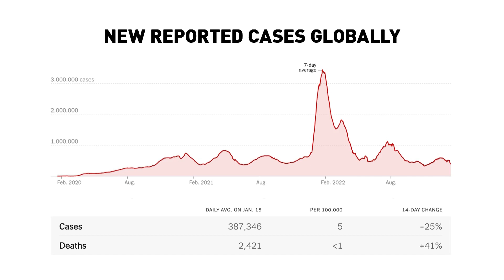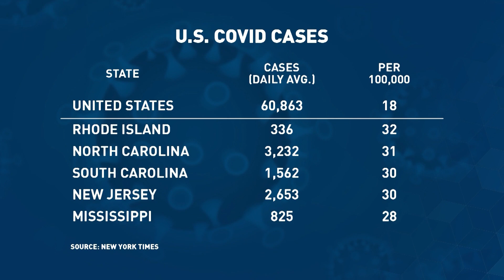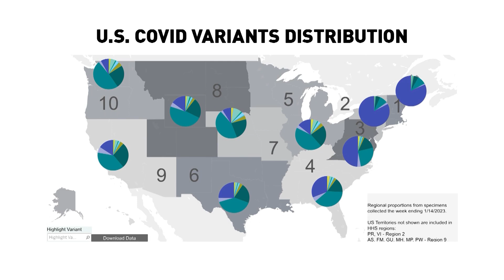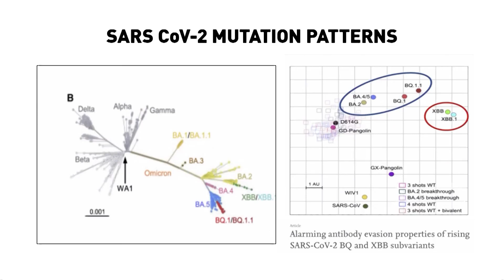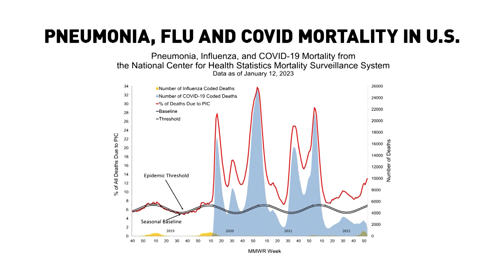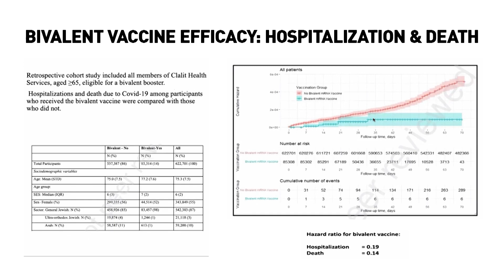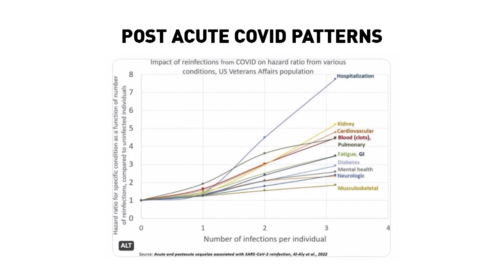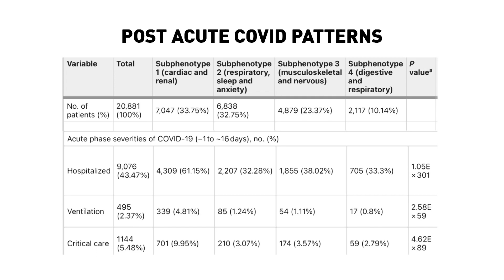Rural Health Matters RFD broadcast on January 16, 2023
UNMC Chancellor Jeffrey P. Gold's guest on Rural Health Matters on RFD-TV is Jane Meza, PhD, interim executive director for the UNMC Office of Health Security.